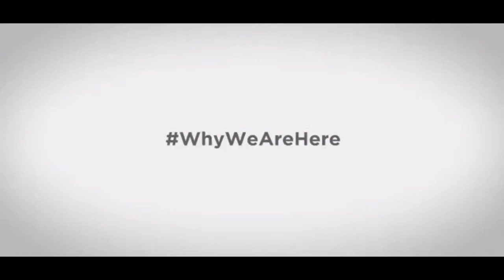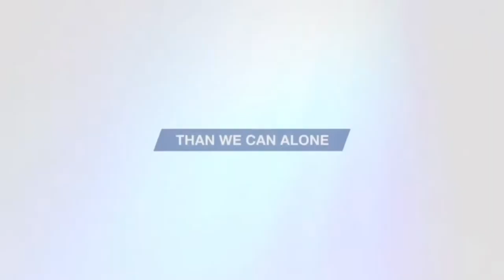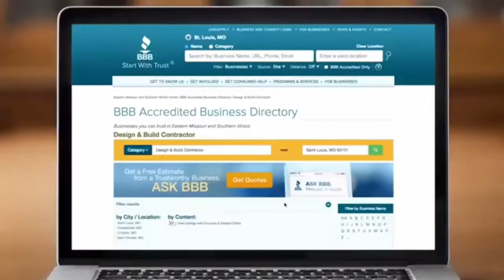Tricks Of The Trade: P-Trap Tips, Slab Houses, New Studio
John Allen has show and tell with fun with a plastic residential P-trap commonly found underneath the kitchen sink. Slab houses and their airflow are discussed. Also, Allen and Jimmy Duke are in a new studio for this Labor Day weekend broadcast.